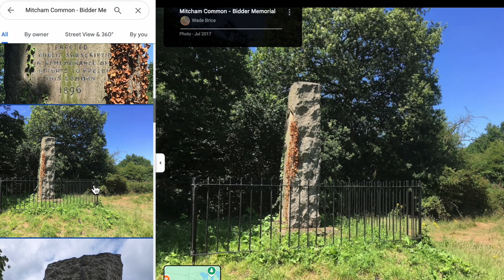The Bidder Memorial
Reading from the booklet "A Short History of Mitcham Common" by Janet Morris, this video gives the history behind the Bidder Memorial on the Common.

Become a member of the Friends of Mitcham Common, and you'll get a copy of this booklet!